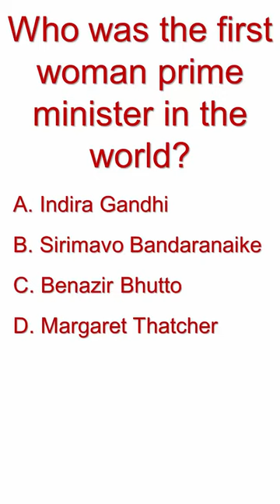General Knowledge or GK MCQ: Who was the first woman prime minister in the world?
General Knowledge or GK MCQ (Questions and Answer)
Who was the first woman prime minister in the world?
A. Indira Gandhi
B. Sirimavo Bandaranaike
C. Benazir Bhutto
D. Margaret Thatcher
Answer is: Sirimavo Bandaranaike

GK or General knowledge MCQ(Multiple Choice  Question) is very important for all competitive exams like ssc, cgl, cds, nda, railway, rrb ntpc, upcs, mppcs, Govt Jobs,BCS, Bank, University Admission exam  etc for 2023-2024. Here we have some hardest and simplest general knowledge MCQs. You can improve your gk by  practicing general knowledge quiz in English.
Video Type: Tik Tok Type Shorts Video